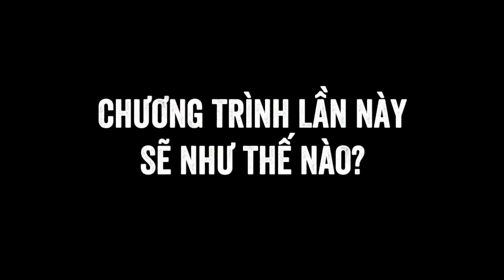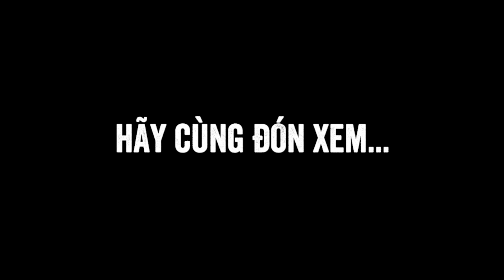[TRAILER] OK!LÊN XE TẬP 18 😆 KHẢ NHƯ KHÓC HẾT NƯỚC MẮT MUỐN UNFRIEND TRƯƠNG THẾ VINH SAU OK! LÊN XE?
Goy tới công chiện với bé Mèo, cả nhà cùng đón xem Khả Như ứng biến như thế nào với Thế Vinh trong Ok! Lên Xe tập 18 nha!🥰😘

🤗 Link full sẽ được hát sóng vào lúc 𝟮𝟬:𝟬𝟬 tối 𝐓𝐡𝐮̛́ 𝟓 ngày 18/11/2021 trên kênh YouTube

𝐎𝐊! 𝐋𝐞̂𝐧 𝐗𝐞 là chương trình thực tế giải trí đầy vui nhộn cùng nghệ sĩ được dẫn dắt bởi Trương Thế Vinh và phát sóng vào 𝟮𝟬:𝟬𝟬 𝗺𝗼̂̃𝗶 𝘁𝗵𝘂̛́ 𝗡𝗮̆𝗺 𝗵𝗮̀𝗻𝗴 𝘁𝘂𝗮̂̀𝗻 trên kênh 𝙔𝙤𝙪𝙩𝙪𝙗𝙚
𝙁𝙖𝙘𝙚𝙗𝙤𝙤𝙠: Vietnam Star In The Car